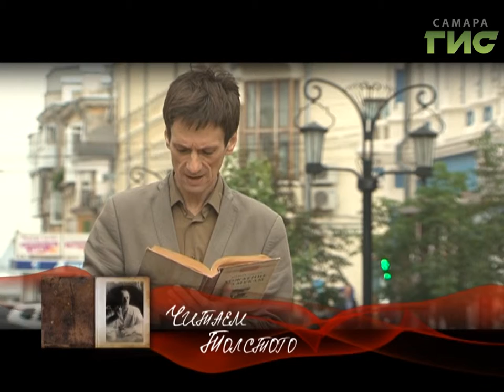"Читаем Толстого" от 16.10.2017 (Илья Сульдин)